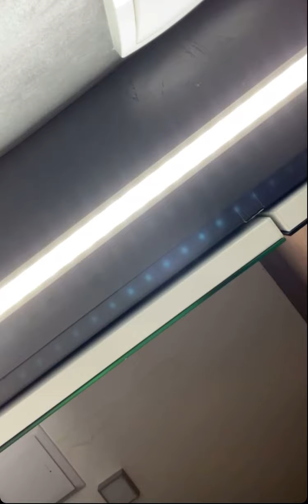VTIPNÝ LIVESTREAM SUGARDENNY